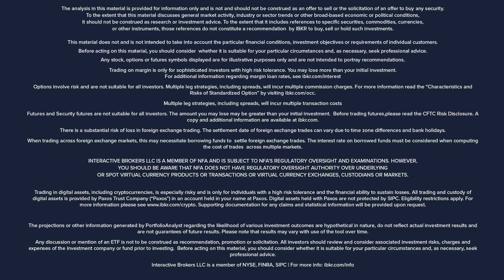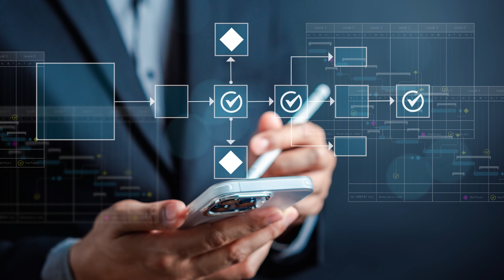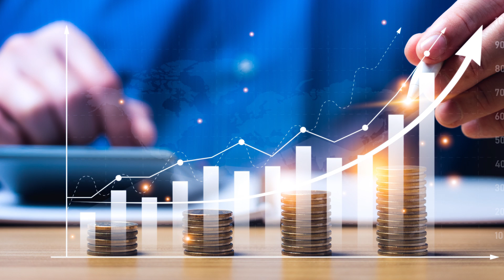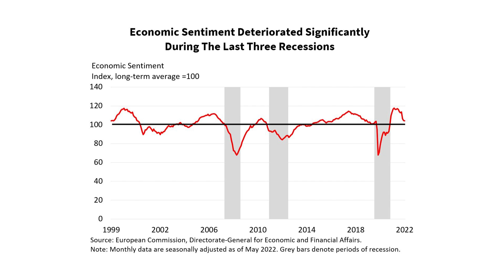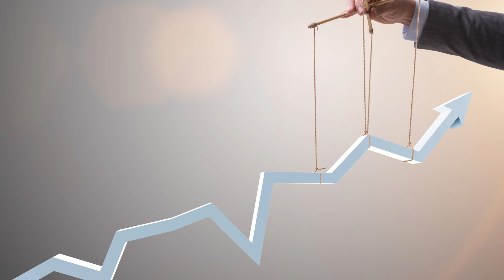European Union - Economic Sentiment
The Economic Sentiment lesson discusses how it’s calculated, where to find it, how to forecast it, how it’s influenced, and how it influences financial markets and the economy. Measuring the sentiment of EU consumers and businesses is important because they are large contributors to company revenues, investments and economic activity globally.